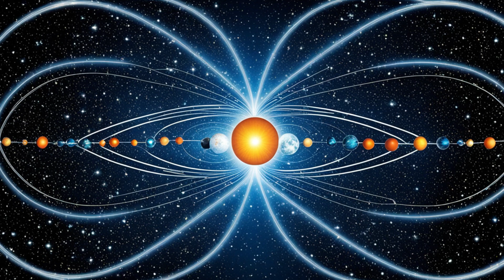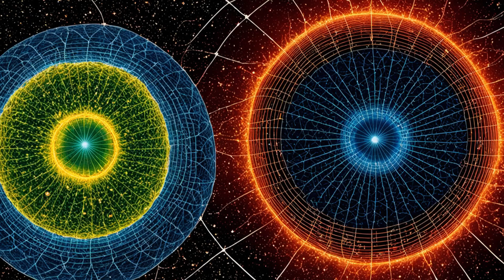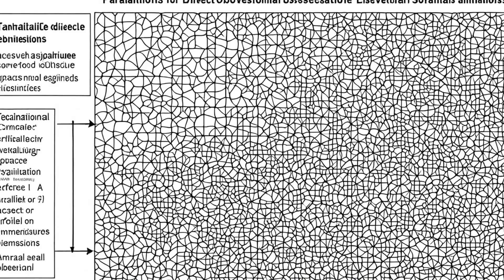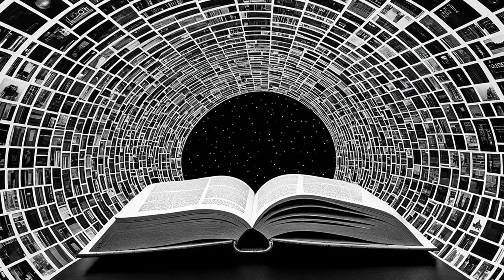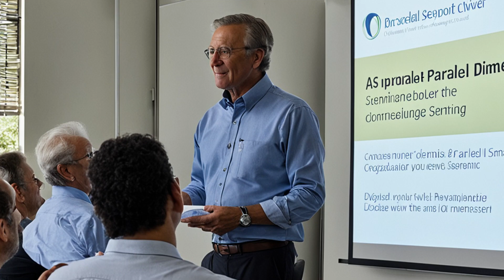Journey into Parallel Universes: Understanding Multiverse Theory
Welcome to our seminar on the fascinating subject of parallel dimensions. Today we embark on a journey into the depths of theoretical physics and philosophical inquiry as we explore the enigmatic concept of parallel dimensions or parallel universes.

Let us begin by defining what we mean by parallel dimensions. In the realm of theoretical physics, parallel dimensions are theoretical constructs that propose the existence of multiple, separate realities that coexist alongside our own. These dimensions are not simply alternate versions of our universe, but rather distinct realms with their own physical laws, constants, and perhaps even different forms of existence.

Our aim today is to delve deeply into the realm of parallel dimensions, exploring the theoretical frameworks, scientific hypotheses and philosophical implications that surround this intriguing concept. By exploring the mysteries of parallel dimensions, we hope to stimulate curiosity, stimulate discussion, and foster a deeper understanding of the nature of reality itself.

During this seminar we will embark on a multidisciplinary journey, drawing on insights from theoretical physics, cosmology, quantum mechanics and philosophy. Together we will examine the various theoretical frameworks proposed to explain parallel dimensions, evaluate the scientific evidence and observational constraints, and ponder the profound philosophical questions raised by the existence of multiple realities.

In doing so, we aim not only to satisfy our intellectual curiosity, but also to challenge our preconceptions about the nature of existence and our place in the cosmos. So let us embark on this fascinating exploration of parallel dimensions, where the boundaries of reality are blurred and the possibilities are as vast as the cosmos itself. Thank you for joining us on this journey.